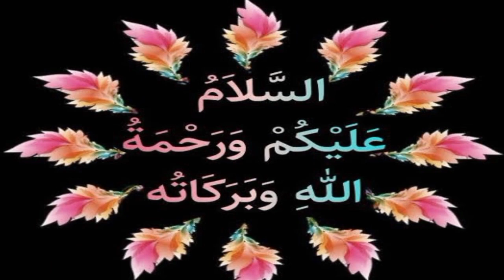Mola Ali a.s Ki Shan || Hadees e Nabvi saw In Urdu|| Hadees e Rasool#hadeesnabi